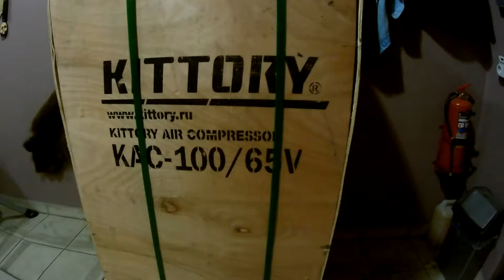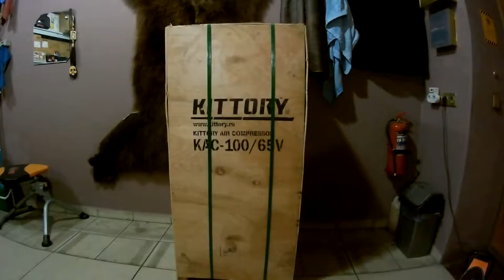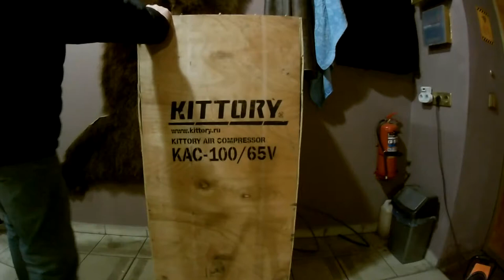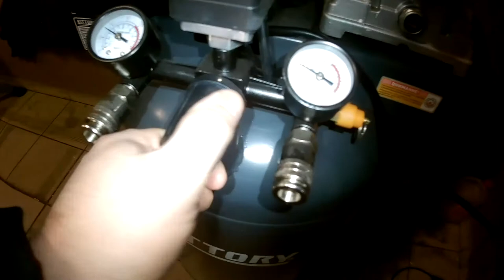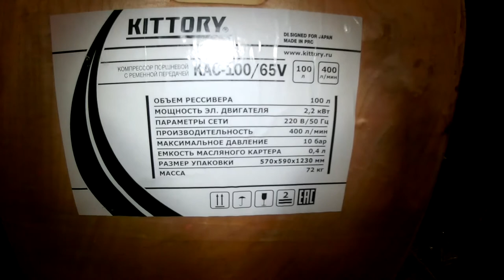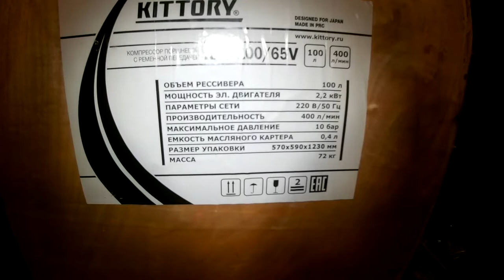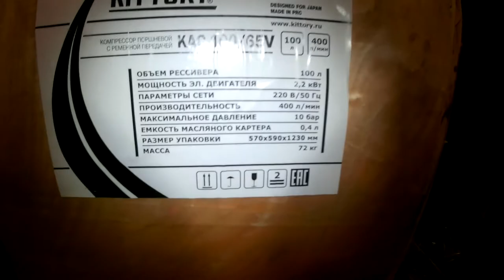Вертикальный компрессор KITTORY KAC-100/65V: распаковка и первый запуск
Новый вертикальный компрессор KITTORY KAC-100/65V: распаковка и первый запуск

Характеристики товара:
Мощность эл. двигателя .2,2 кВт
Напряжение 220/50 В/Гц
Макс. обороты эл двигателя 2910 об/мин
Макс. обороты насоса компрессора 1000 об/мин
Объем ресивера 100 л
Материал эл. проводки и
обмоток двигателя. МЕДЬ
Производительность .400 л/мин
Уровень шума (4м) 80-85 дБ
Макс. давление 10 Бар
Установка предохранительного клапана...11-11,5 бар
Емкость масляного картера 0,4 л
Размер ресивера (диаметр х длина
между сварочными швами) 350х820 мм
Размер упаковки 600х530х1270 мм
Вес 72 кг